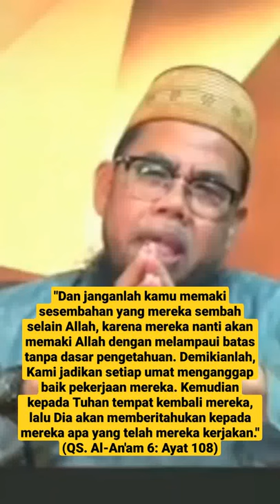Menendang & Membuang Sesajen dalam Islam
ceramah
kajian
ilmu
dakwah
Sunnah
akhlak
tausiyah
hikmah
adab
cinta
terbaru
ustadz
salaf
sajen
sesajen dalam islam
sajen dalam islam
berhala